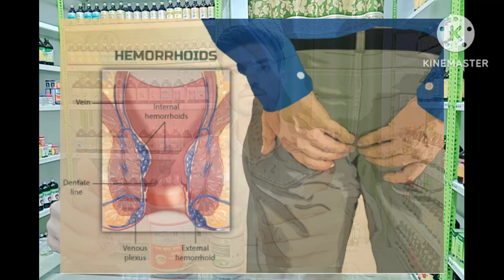पेट साफ करने के लिए आयुर्वेदिक टॅबलेट.erand bhrust harde tablets review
topic cover